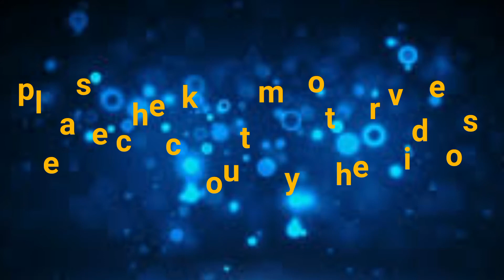Luckies Roblox Game Ever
20 views and 6 like . Let's hit the goal .

Join my Roblox group called( Gecko Team Fan Group) or GTFG . Check it out . Join the GTFG you get updates, upload dates and my shirts .

gecko store

thegaming_gecko1  Instagram

Channels ( check them out)

Hello i'm the (thegaminggecko#1) . I post Mon, Wed ,Fri and sometimes Sat .The Gecko's are my subscribers. that is  way i say Gecko's  in my videos  .Hope you   join the Gecko's. It really fun to see the gecko's grow ever day.gecko you have been beasting in every thing.